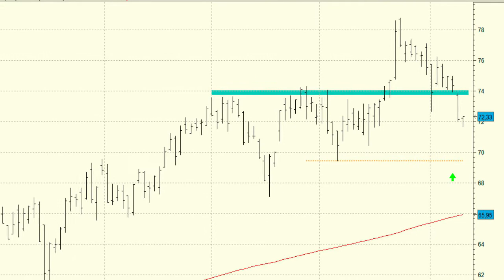Vídeo análisis técnico de Red Eléctrica